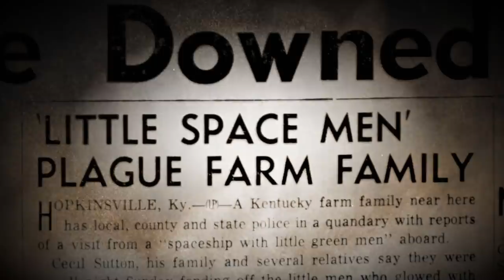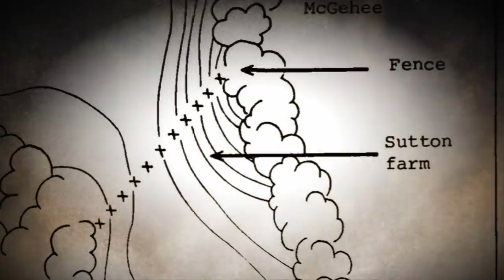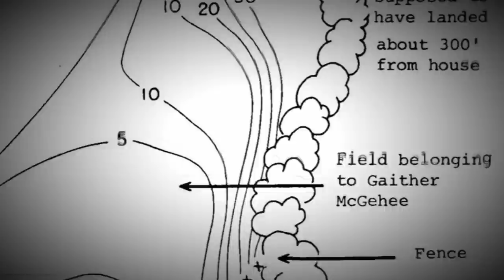Kentucky Family Has A Shoot-Out To Defend Against Alien Scare | UFO Witness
Ben visits the Sutton family and friends, who had experienced one of the most famous cases of alien encounters of all time, involving a shoot-out with what they believed to be alien intruders.